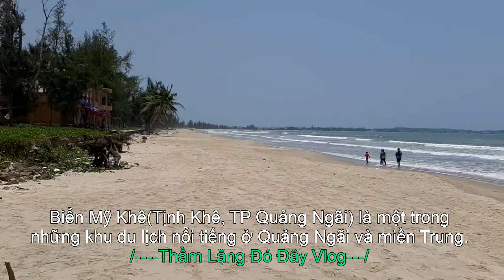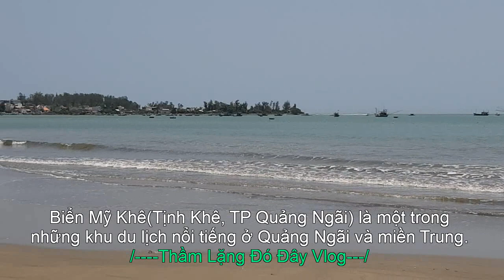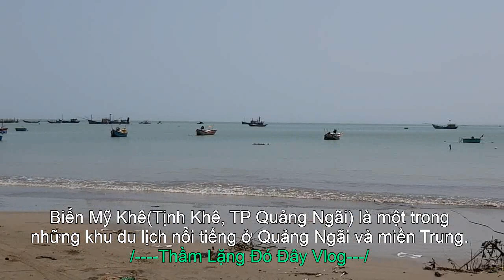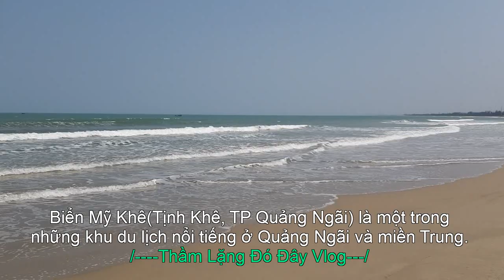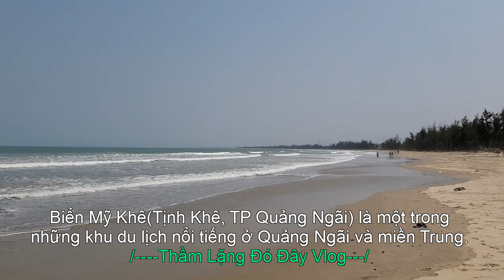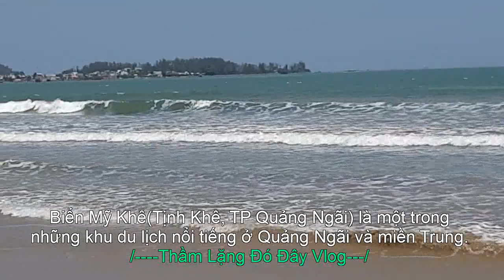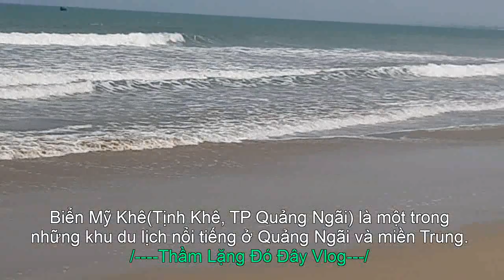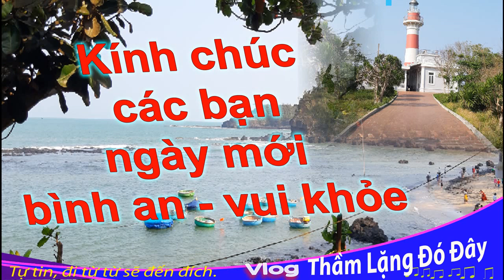@648: Biển Mỹ Khê ở Tịnh Khê , Quảng Ngãi Rất Đẹp.